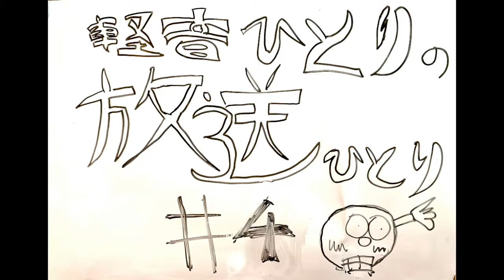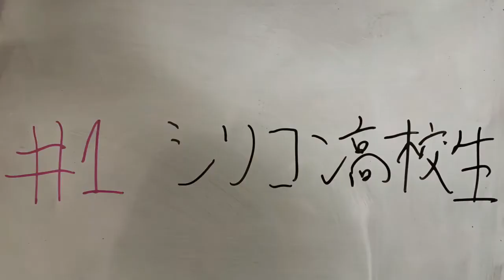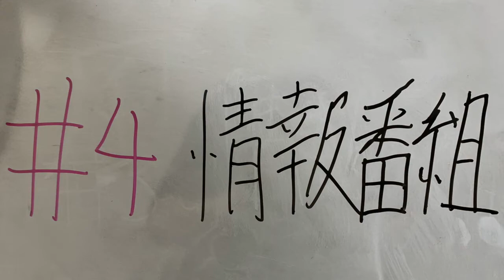放送ひとり#4「情報番組」【ラジオ】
軽音ひとりが放送部をジャックして喋り倒す3分間

今回は薄い薄い桜情報をドヤ喋りします。

普段は、自宅の防音室を部室として、色々な企画をやっています。
どうぞ仲良くしてくださいませ！